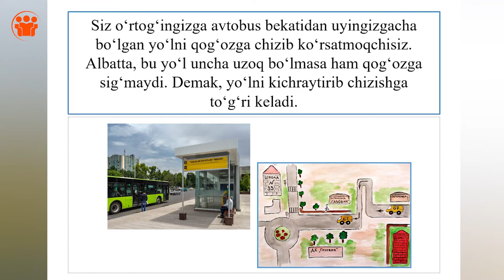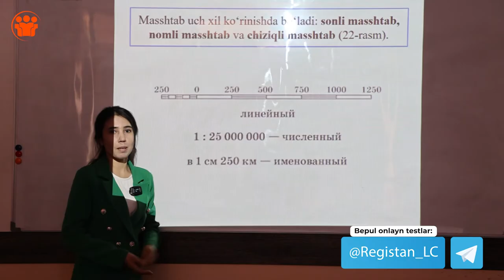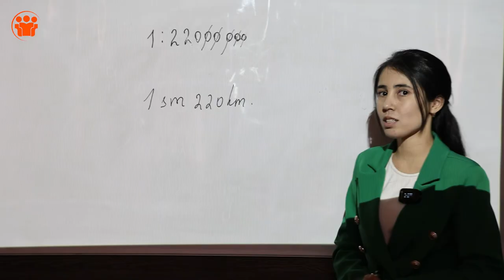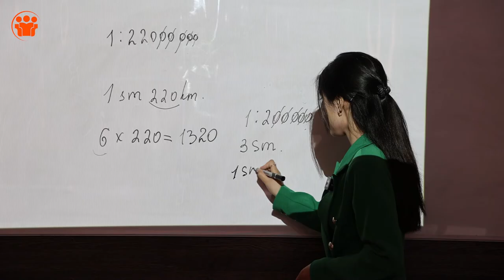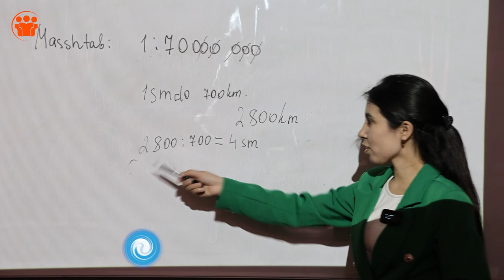5 - dars | Masshtab | Onlayn geografiya